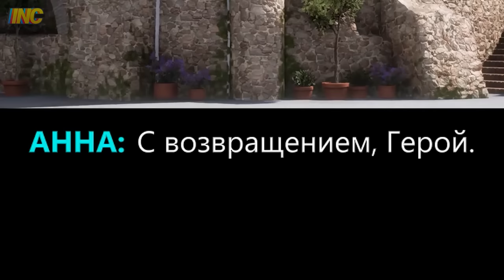ПОЛУЧИЛ БАН в Forza Horizon 5....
00:00 Honeycutts - For Every Dollar
01:03 Got Happy - Operation Pain
02:38 Ballpoint - Destroyer
03:38 The New Fools - It's Funk O' Clock
06:20 Elliot Holmes - Strange Roll
07:02 Got Happy - Next Damage
09:21 Autohacker - Inner Stress
11:51 Ealot - Belong to You